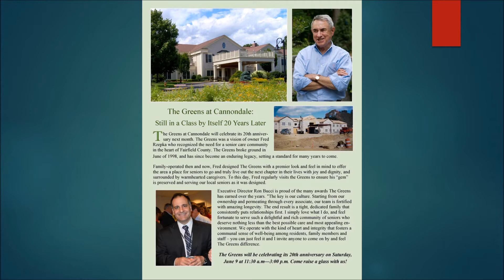Celebrating 20 Years of Vision at The Greens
The Greens at Cannondale
CELEBRATING 20 YEARS OF VISION.